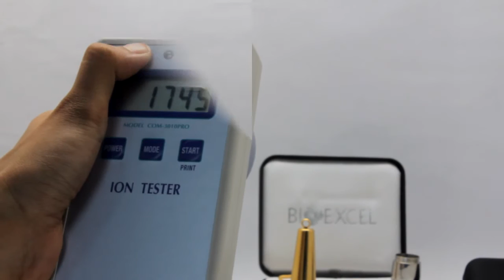Bioexcel Premium Quantum Pendant Gold - Vase Design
Bioexcel Premium Gold Vase Design Magnetic Quantum Scalar Lava Pendant - with Premium Stainless steel Chain and 2700+ Negative Ion Readings, with Authenticity card with UID/PW and online registration